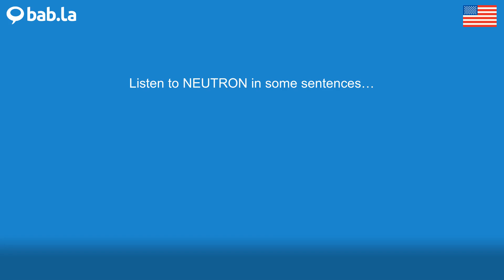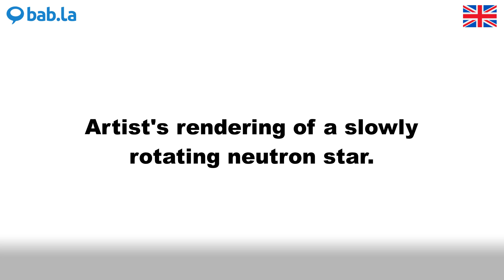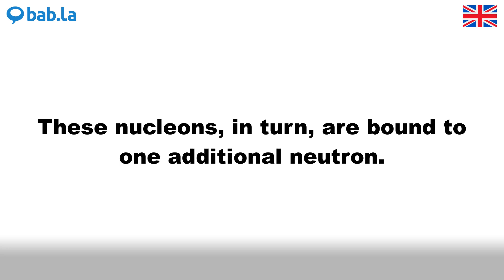NEUTRON pronunciation | Improve your language with bab.la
Improve your spoken English by listening to NEUTRON pronounced by different speakers – and in example sentences too. Learn and love languages with bab.la.